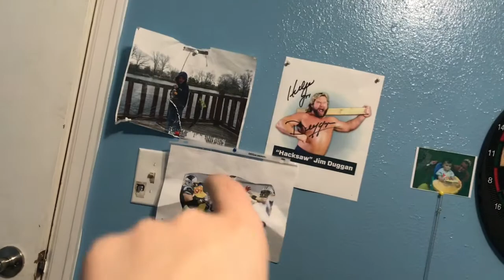New And Improved Gaming Setup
Please drop a sub
Much appreciated

Also sub to BlendzHectiic
And Blendz Headshot
Also HIGHLEVEL_RICOROB

          Thanks Blendz gang